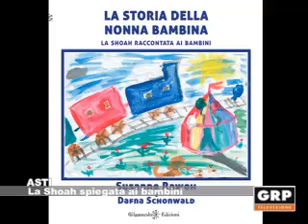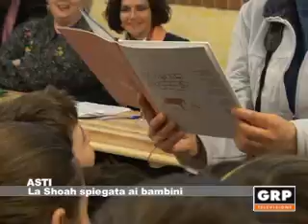La Shoah spiegata ai bambini - GRP Televisione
27.03.13 ASTI Susanna Ravew, israeliana e piemontese d'adozione, è una sopravvissuta all'Olocausto. Psicoterapeuta infantile ha da poco tradotto un libro per bambini che racconta la sua esperienza nei campi di concentramento nazisti. Insieme alla giornalista astigiana Roberta Arias Susanna sta portando il suo messaggio di perdono e tolleranza nelle scuole della provincia